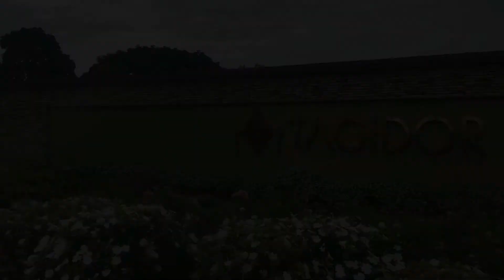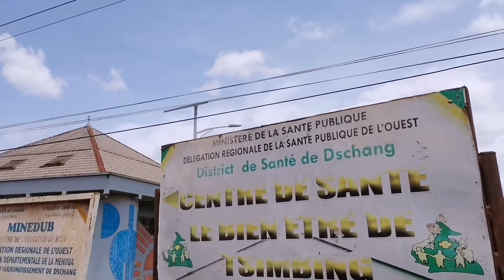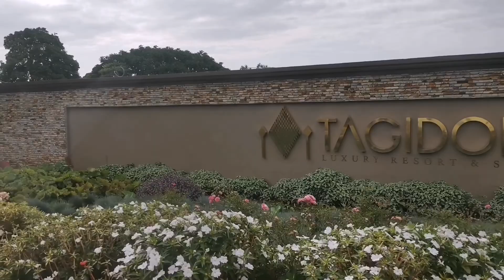Trip to the West region of Cameroon 🇨🇲 Birthday shoot at Tagidor garden Resort